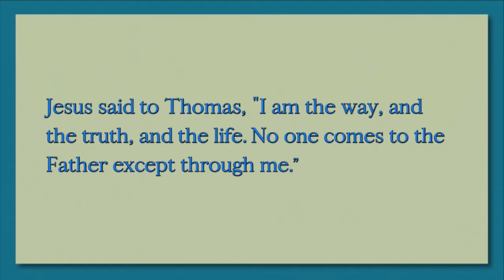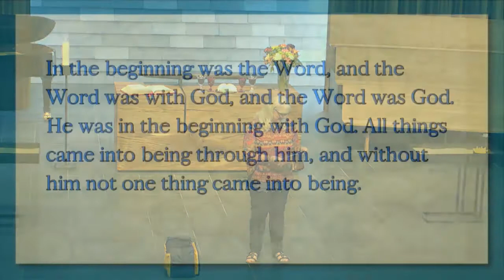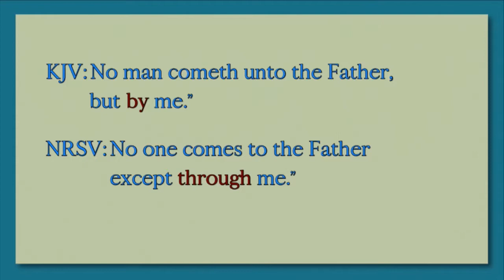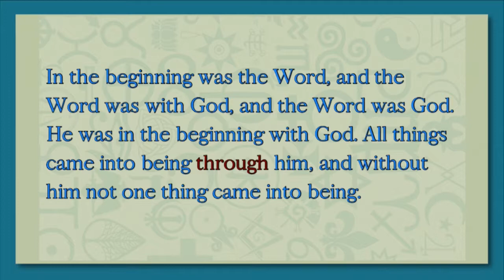Living the faith of jesus in a plurastic world (6-30-19)